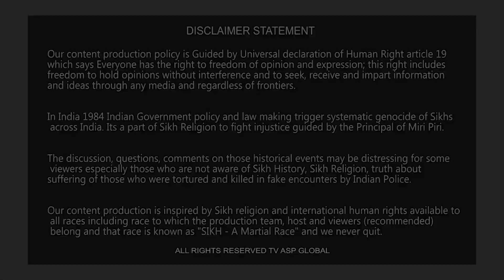ਏਸੇ ਵਰ੍ਹੇ ਪਾਕਿਸਤਾਨ 'ਚ ਸ਼ਹੀਦ ਹੋਏ ਭਾਈ ਪੰਜਵੜ ਦੇ ਭਰਾ ਕਰ ਗਏ ਚੜ੍ਹਾਈ ਅੰਤਿਮ ਸੰਸਕਾਰ ਅੱਜ-baba bakhshishsingh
shorturl.at/dqEH4

Your Host